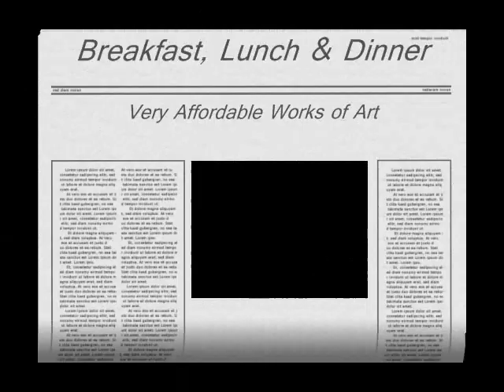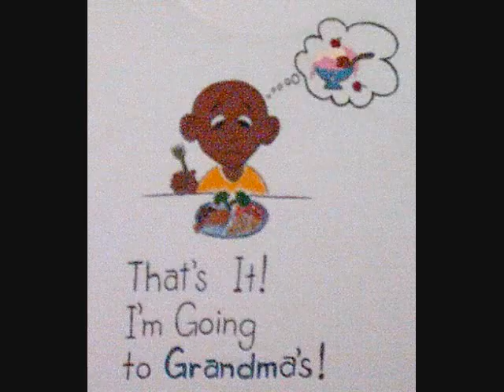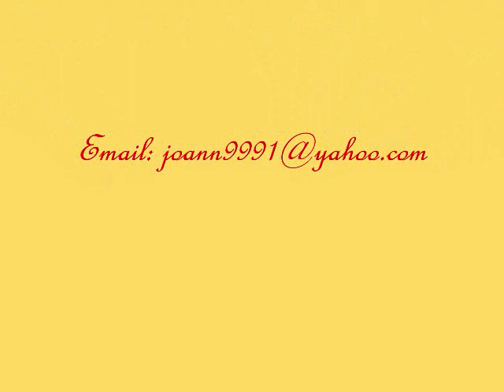Wearable Art for "Children who LIVE in Homeless Shelters"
Wearable Art for Kids. Money for items sold go to HOMELESS SHELTERS WHICH HOUSE WOMEN AND CHILDREN. FOR SOCKS AND UNDERWEAR. Every child needs dignity no matter where they live. My goal is to be able to send these much needed items to at least 25 shelters by December 2009. We Would Appreciate Any Donations even if you don't buy a shirt. THANK YOU IN ADVANCE for helping me help those in need.